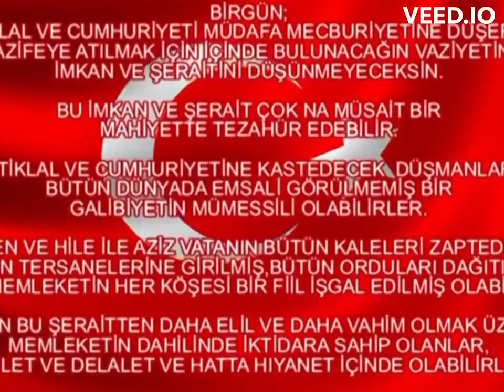AZƏRBAYCAN XALQI İNTELEKTUALLIĞA DÖNMƏLİYİK!